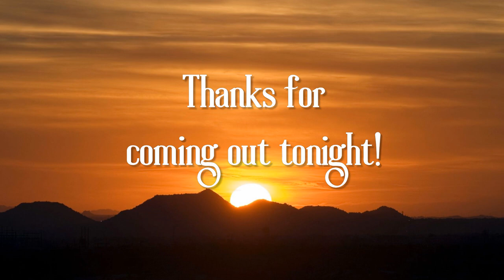No Way Back Ranch Hand June 10 2023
No Way Back live gig at the Ranch Hand in Hughson, CA June 10th, 2023